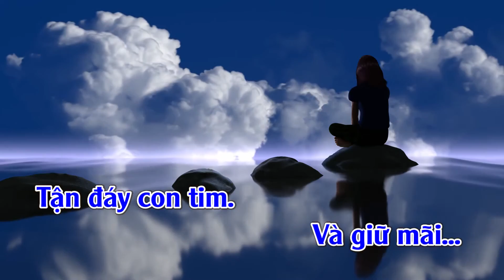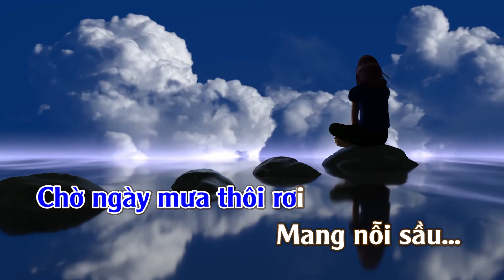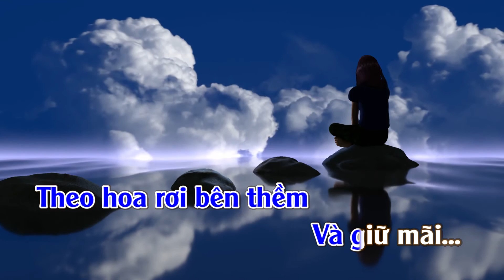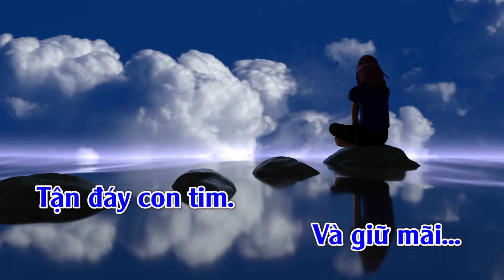Karaoke Buồn Làm Chi Em Ơi - Tone Nam | TAS BEAT